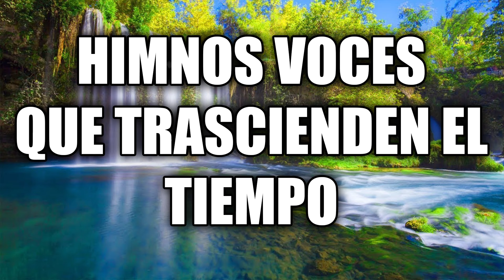Himnos Voces Que Trascienden El Tiempo / ALABANZAS PARA QUEBRANTAR EL CORAZON